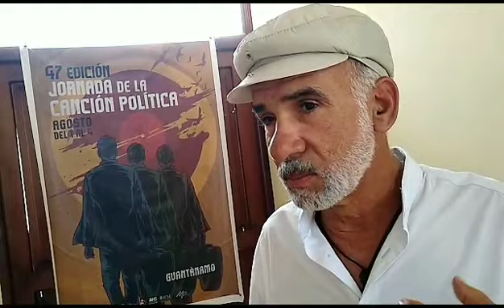Josué Oliva: siento el alma joven para celebrar